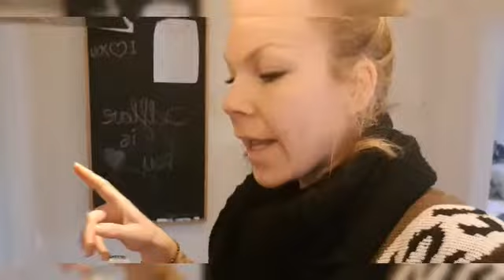Dag 6, C9 Fit programma!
Alle producten van het C9 pakket zijn ook los verkrijgbaar😍🙏

Effectief cleansingprogramma, op weg naar een fit en slank lichaam. KICK-START 🤸‍♀️
Zou je graag fitter en strakker willen worden? C9 is een evenwichtig cleansingprogramma dat je in 9 dagen op weg helpt! Je volgt een effectief voedingsschema, wordt bewust van je valkuilen en gaat lekker bewegen. Het resultaat na 9 dagen is de ultieme motivatie om door te zetten. Dit programma is de perfecte kick-start van een gezondere levensstijl!
GOED ETEN
Belangrijke onderdelen van C9 zijn; aloë vera drank, proteïne shakes en uitgebalanceerde voedingssupplementen. Je geniet van slanke recepten en kiest zelf je favoriete groentes en fruit uit het programma boekje.
Aloë vera drank. De basis van C9. Verkrijgbaar is 3 verschillende smaken! Aloë peaches, aloë Berry nectar & aloë vera gel. Het is de ideale aanvulling op een uitgebalanceerd voedingspatroon!
De juiste supplementen!
Het C9 pakket bevat voedingssupplementen die je lichaam OPTIMALE ONDERSTEUNING bieden en ZORGVULDIG  zijn geselecteerd. De dosering is precies afgestemd op het doel dat je voor ogen hebt: Fit worden!
Proteïne shakes
Met de forever lite ultra (soja basis) maak je eenvoudig een kwalitatieve proteïne shake die direct een voldaan gevoel geeft. Voeg fruit toe en je hebt een heerlijke traktatie voor jezelf! Verkrijgbaar in: Vanille & chocola.
Samengevat:
* 9 dagen
* Praktische gewichtsbeheersing
* Ideaal startpunt
* Op basis van Aloë vera drank
Meer weten en/of bestellen? Stuur me een berichtje 🙏
Liefs, Liselot